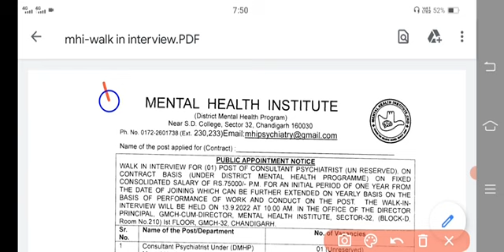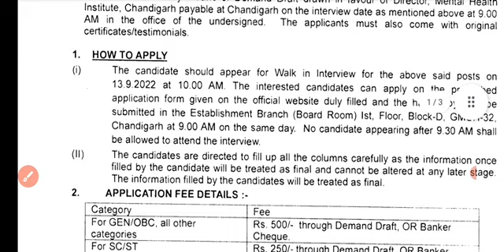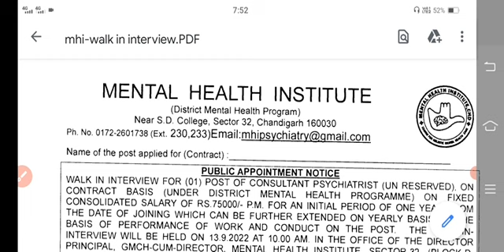GMCH recruitment Punjab 2022|ਸਰਕਾਰੀ ਹਸਪਤਾਲ ਵਿਚ ਨਵੀਆਂ ਪੋਸਟਾਂ| study and career